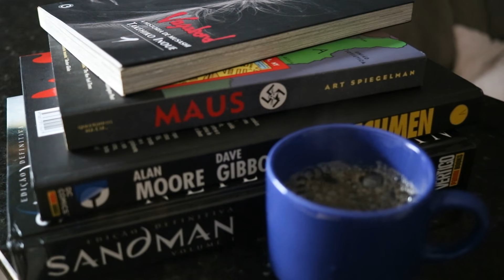O QUE A MINHA ''ESPOSA'' PENSA SOBRE A MINHA COLEÇÃO DE QUADRINHOS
Depois de muita insistência enfim minha esposa aparece em um vídeo aqui do canal pra falar sobre o que pensa da minha coleção de quadrinhos e sobre os quadrinhos